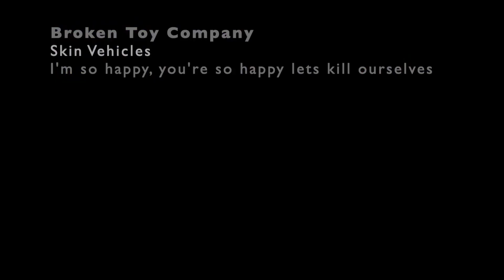I'm So Happy, You're so happy, Lets kill ourselves - Skin Vehicles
Video created by The Broken Toy Company - 2019
Found Footage DistillVideos
All music and video copyright BTC